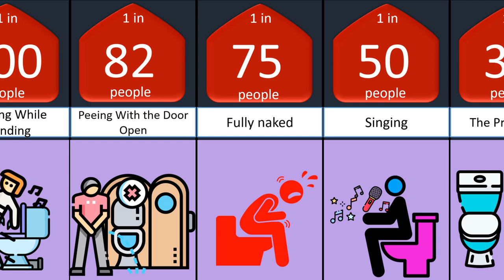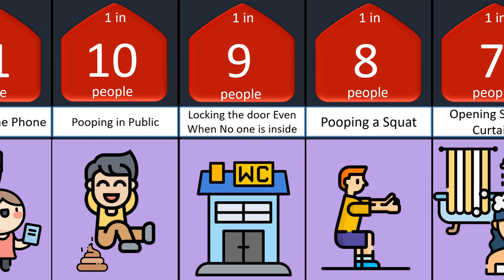+ probability comparison bathroom habits